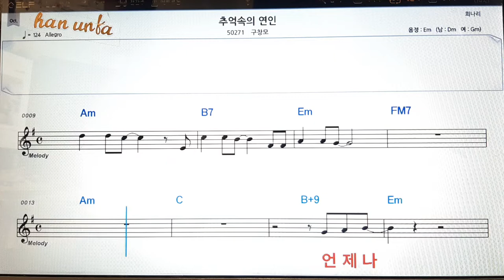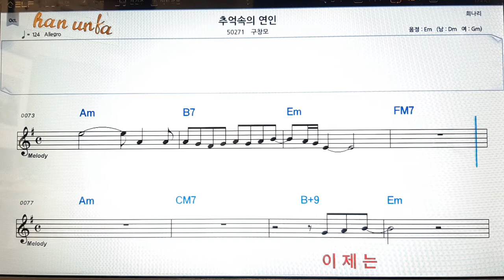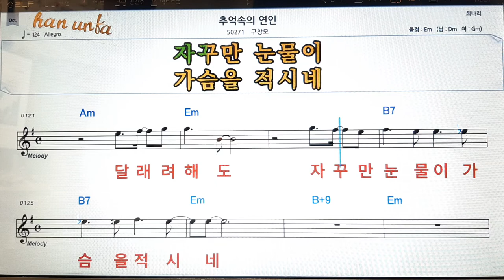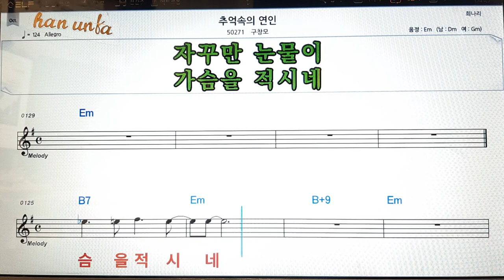추억속의 연인/구창모👍노래 반주, 코드 악보,가라오케💋Karaoke*Sheet Music*Chord*MR